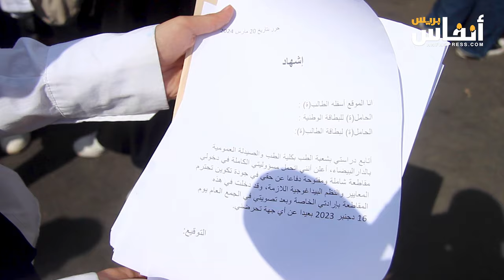طلبة الطب ينتفضون ووزارة الصحة تصب الزيت على النار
نظم مجموعة من طلبة الطب بالبيضاء وقفة احتجاجية اليوم الخميس 21 مارس 2024، مؤكدين أنهم لا يطالبون إلا بفتح باب الحوار